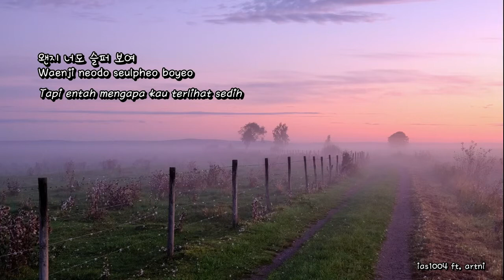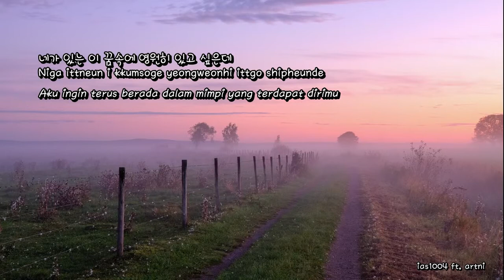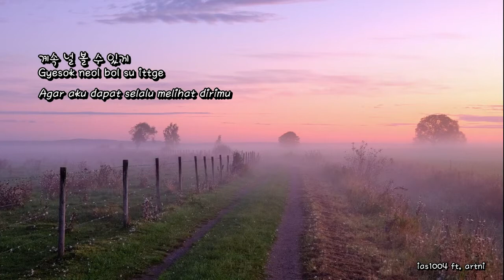2PM - Hallucination (환각) [Lyrics Hangul/Romanization/Bahasa Indonesia]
Video: artni
Lirik: Naver Music
Romanisasi: ias1004
Terjemahan: ias1004

• Artist: 2PM
• Song: 환각 (Hallucination)
• Album: No. 5

No.5 (stylized as №5) is the fifth Korean studio album (ninth overall) by South Korean boy band 2PM. The album was released in both physical and digital format on June 15, 2015, by JYP Entertainment.

• Members: Jun. K, Nichkhun, Taecyeon, Wooyoung, Junho, Chansung